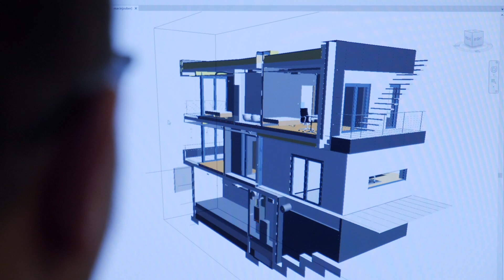Maciej Zuber I Archas Design I Branża architektoniczna I Moja historia w BNI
Maciej Zuber to właściciel firmy architektonicznej ARCHAS DESIGN, która swoją siedzibę ma w Bielsku-Białej. Obecnie to jedna z największych firm architektonicznych w tym regionie, gdzie zatrudnienie znajduje 19 pracowników. Oprócz działu architektonicznego, Maciej rozwinął sektor urbanistyczny oraz sanitarny. Flagowym obiektem w portfolio przedsiębiorstwa jest 11 zakład produkcyjny firmy Wago-Elwag w Europie o powierzchni równej 28500 m2.

Dołączenie do BNI było dla Macieja naturalną drogą rozwoju. Jak sam wspomina, od zawsze miał taki sposób funkcjonowania w biznesie, który rekomenduje organizacja. BNI to dla niego niezastąpione źródło wiedzy, kontaktów, partnerów oraz klientów.